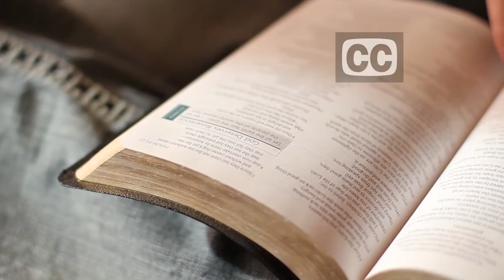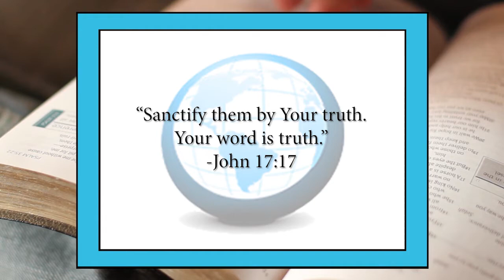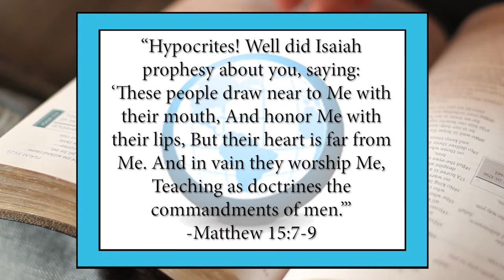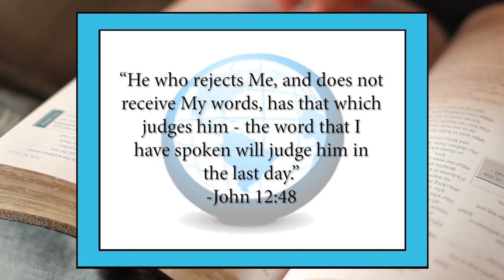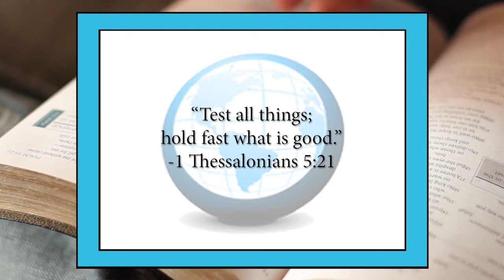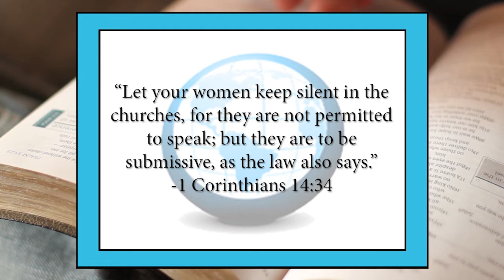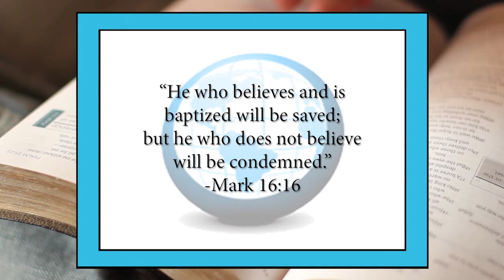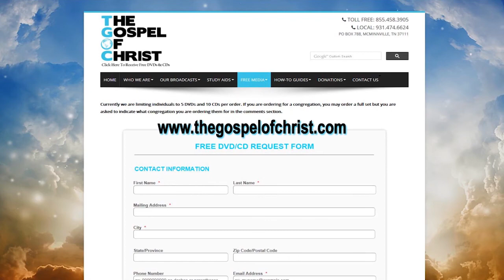How to Know You Know the Truth - Great Bible Lessons - The Gospel of Christ - GBL 7